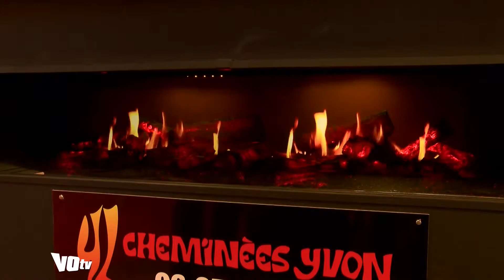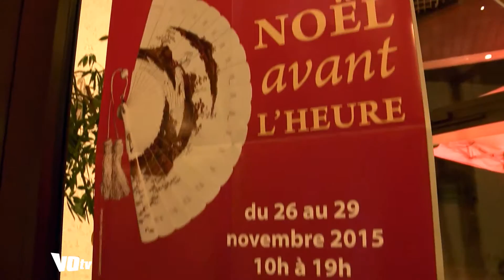Noël avant l'heure à Cergy